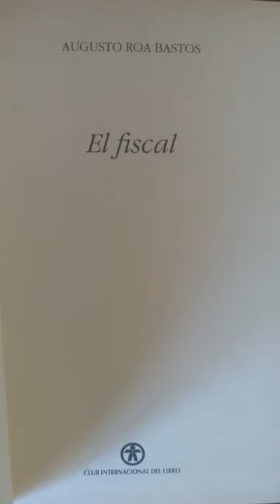El fiscal Augusto Roa Bastos Club Internacional del Libro